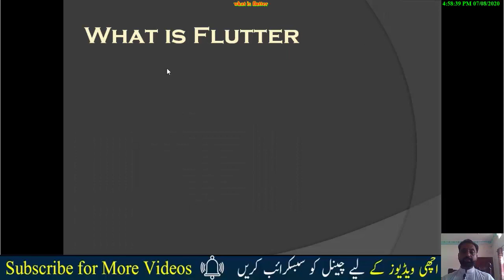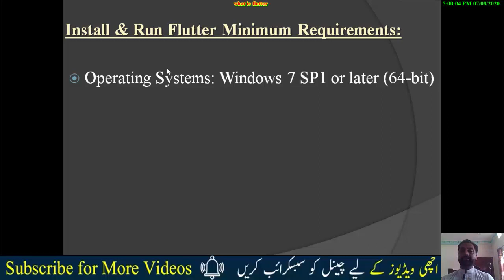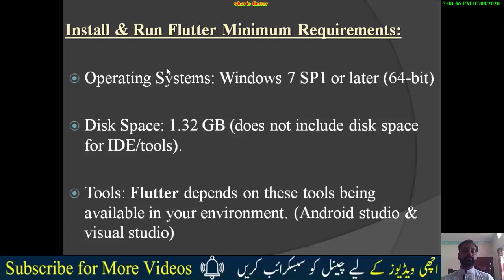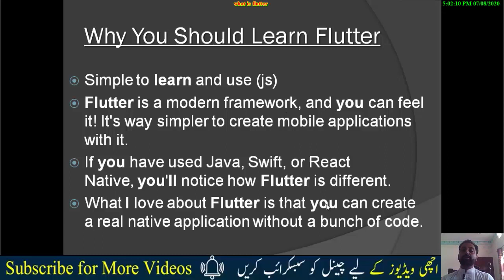What is Flutter? Why You Should Learn Flutter in 2020 || Intro to Flutter || Flutter Introduction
In this video i have explained what is flutter in Hindi. flutter tutorial for beginners.Flutter introduced by Google to create apps for Android and iOS with single code base.